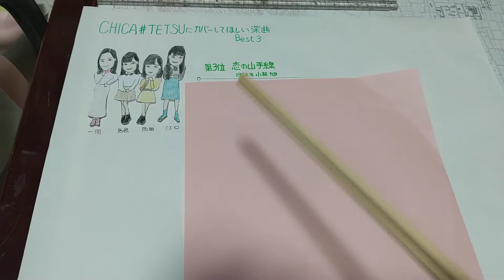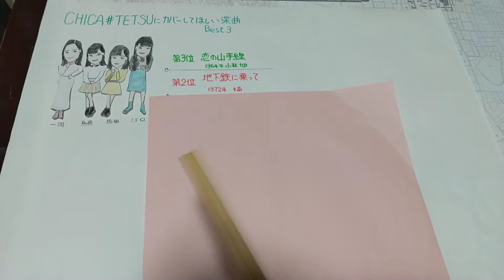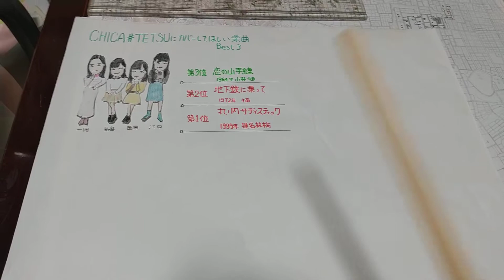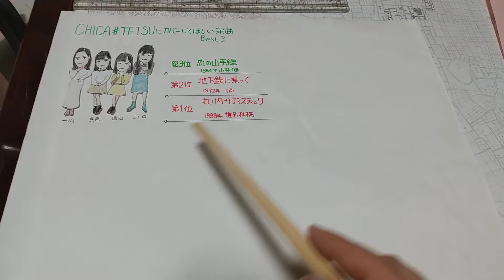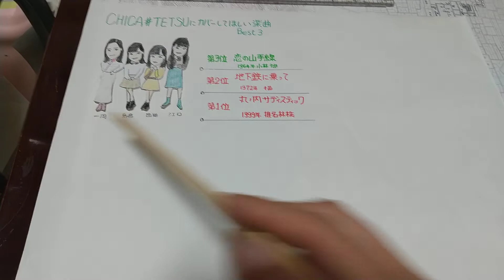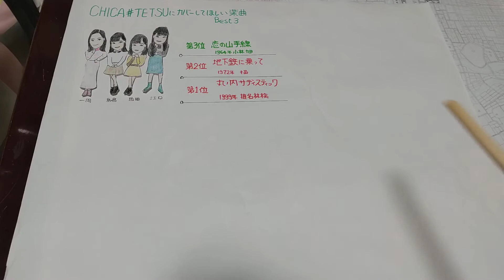CHICA#TETSUにカバーしてほしい曲ベスト3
CHICATETSUにカバーしてほしい曲を新旧問わず3つ選んでみました。
てか3位2位はデビュー前に本気でカバーするんじゃねえかって勝手に予想してました。